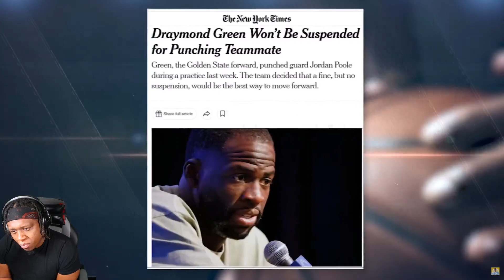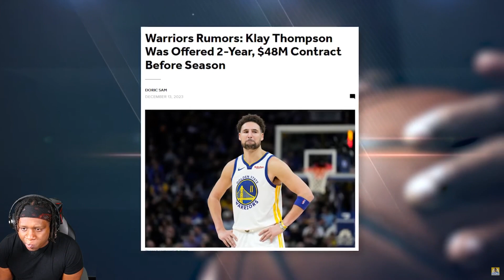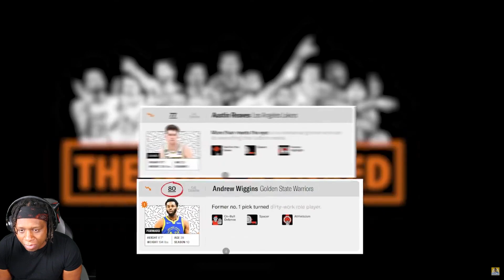The Draymond Drama is Even Worse Than we Thought| REACTION